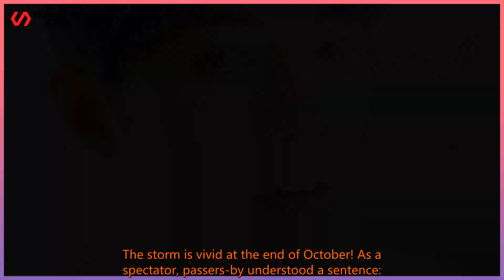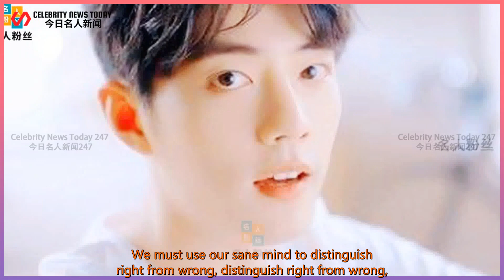Xiao Zhan overcomes difficulties! November welcomes an "important moment"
Celebrity News Today 247 2021/11/02 :  Xiao Zhan overcomes difficulties! November welcomes an "important moment" and is about to embark on a new stage.  The winter is here, the night is faintly cool, the evening drum and the morning bell rang the tranquility of the city,  In the lost time annual ring, we seized the only time left. November comes as promised,  Encounter with Xiao Zhan in a strange, crowded street of Beijing. Last month, Shenzhen drama performances,  The local people still did not forget the tear-jerking performance on the stage. He is affectionate,  Reluctantly bid farewell to those who met, and write happy moments.  Wash away the entertainment enthusiasm, tear open the darkest scene of vicious competition,  Open your heart and walk along the intestinal path, in the hustle and bustle of the world,  Obey the industry competition rules in the cleanliness of the years, hold your head up to a new horizon,  Slowly understands the troubles of determination. I don't know when to start,  He ignored the dirty crimes of unknown clowns and did not publicly expose the guilt of low-cost rumors on the Internet.  Respect the industry development market, and radiate light alone, so that the ignorant who aim at him for provocation have no face.  The storm is vivid at the end of October! As a spectator, passers-by understood a sentence:  On the way to dawn, there are traces of light to follow, but fortunately, the mind is sane and the thinking is clear.  Wasn't frightened by some invisible actions. By now,  If you can't close one eye, then take the new challenge calmly.  It is common for the fragmented and powerless entertainment circle to be trampled on as a meat Chinese meal.  In the past 10 months of 2021, although Xiao Zhan’s popularity continued to rise, his topic discussions frequently peaked.  But slamming language, defamatory remarks, and malicious slanderous discourse exist all the time.  The reason is clear at a glance, everything is related to him, and the quasi-controversial surrounding him,